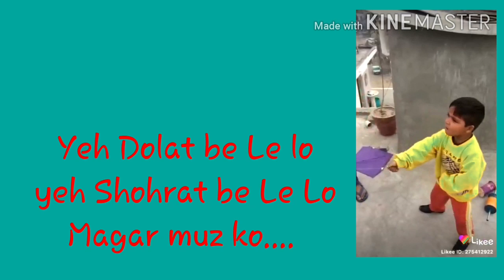Child Hood, It was so Excited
Watch nd share it if u enjoys nd Remember urs childhood